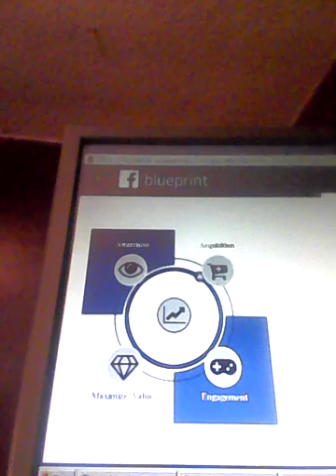Day 99 onlinesalespro